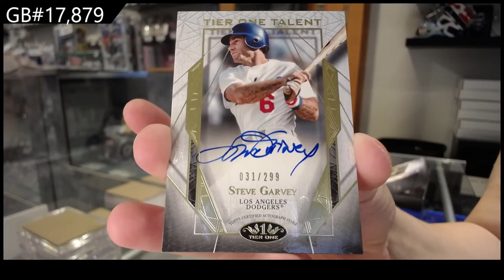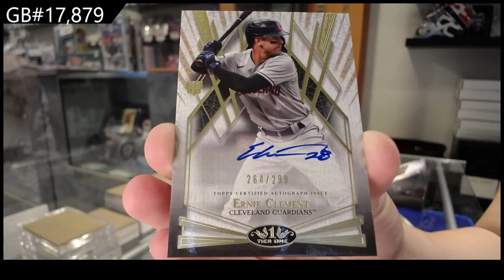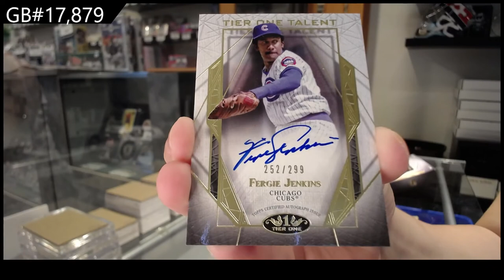2022 Topps Tier One Baseball 2 Box Break - C&C GB #17,879